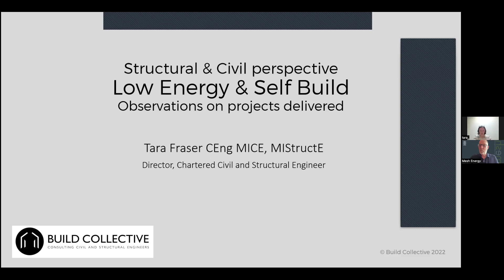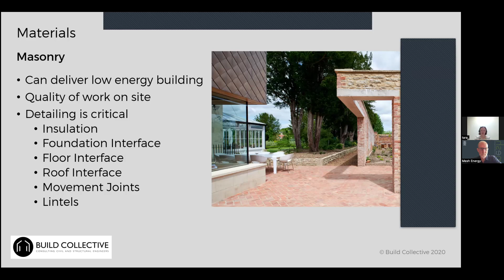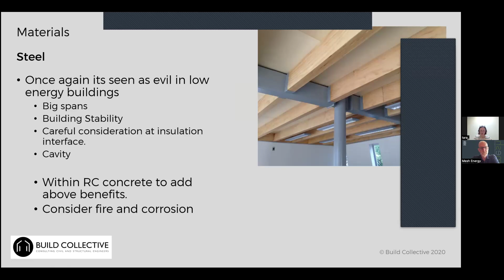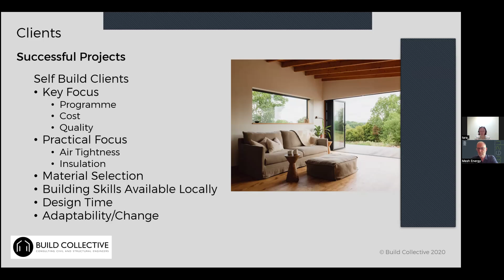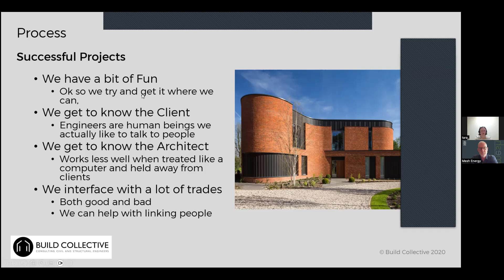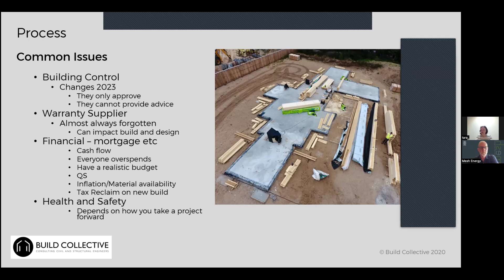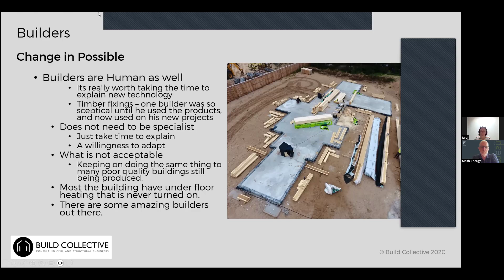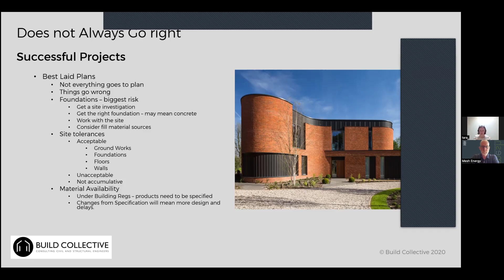Devil is in the detail - low energy homes for self-builders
Tara and Build Collective work with a lot of self-builders who are looking to build their sustainable and energy efficient for ever home.

In this webinar Tara focuses on the common issues they find with self building or having a builder construct a low energy house. Any material can be used, it's just understanding the details and implications.

The devil is in the detail
Understand your local trades
Educate the Builder
Educate the Client

Tara Fraser, director, brings 25+ years of experience to Build Collective. She is most proud of her work on the refurbishment of St Pancras Station, the design of RUH Bath Mortuary and Histology Dept, the University of Bristol Life Sciences Building and working at Diamond Light Source.